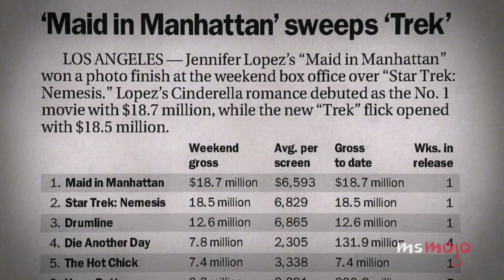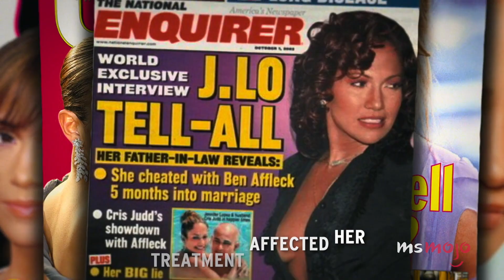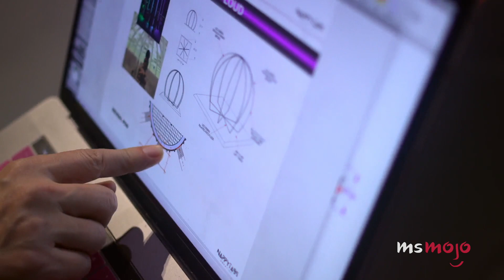The Biggest Reveals in Jennifer Lopez's Halftime Documentary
Jennifer Lopez realed a lot in "Halftime." For this list, we’ll be looking at the most surprising, interesting things that we learned in the star's Netflix documentary. Our countdown includes why she left home at eighteen, she was raised to be independent, the impact of the Oscars snub, and more!